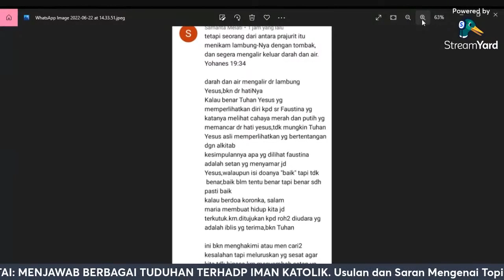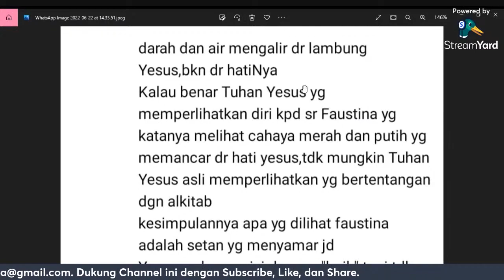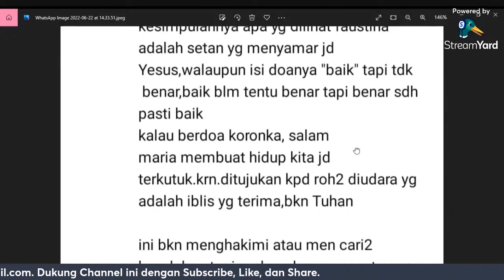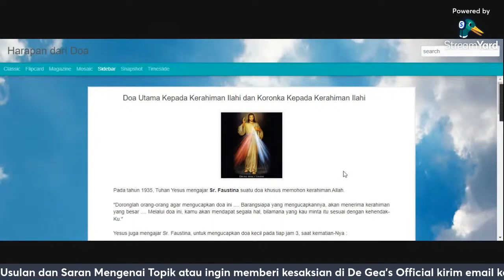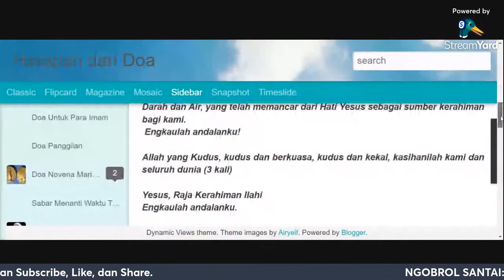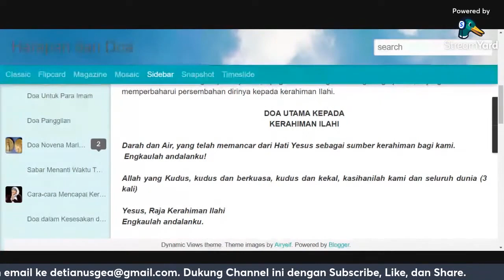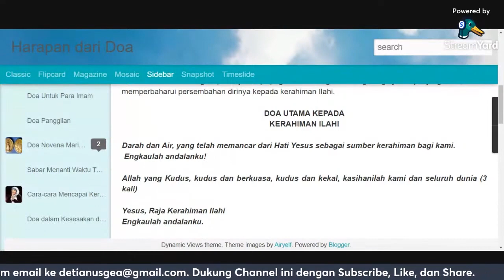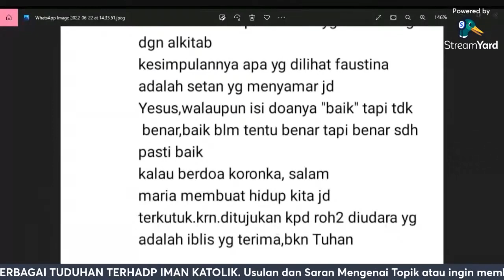PARAH!! NOM NOM INI MENULIS DOA KERAHIMAN ILAHI DIBERIKAN OLEH SETAN !!